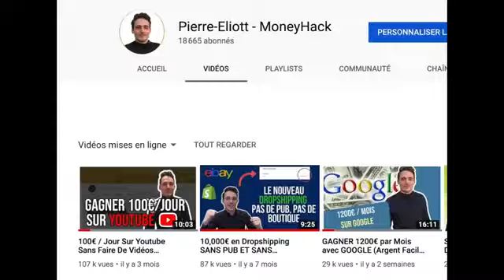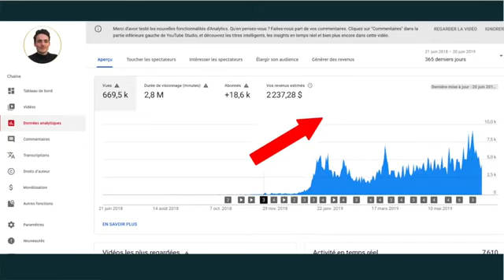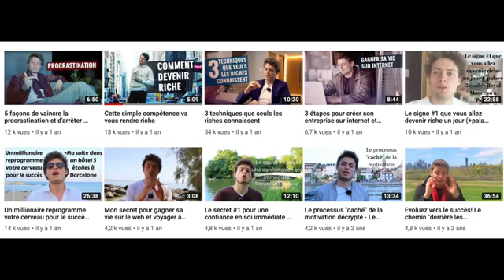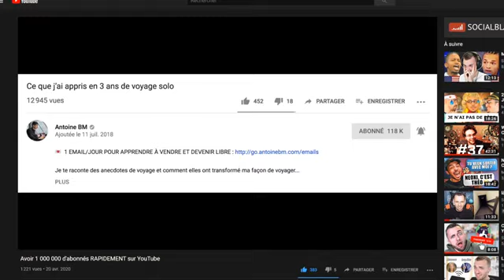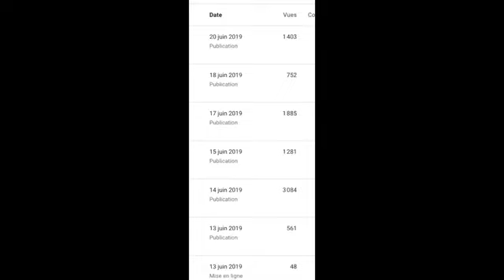1 million d'abonné sur YouTube OMG😱😱😨